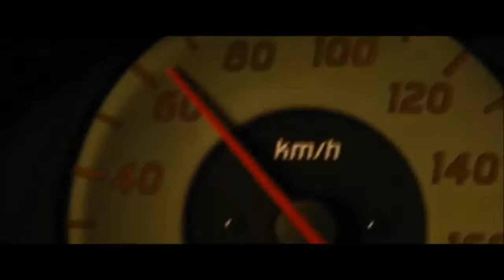King Skritter Will Burst You All AAF crashes his Nissan 240SX S14